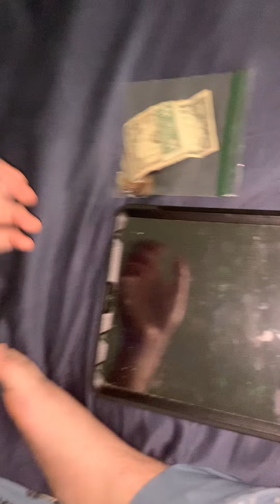So trying to shooting some sandwich 🥪 to get out of here, probably the jail